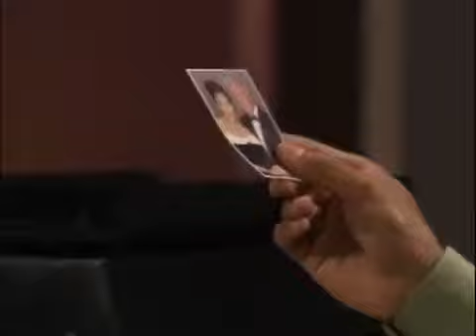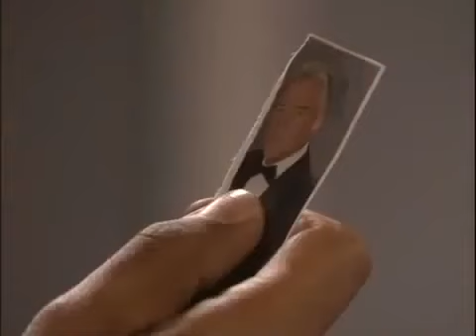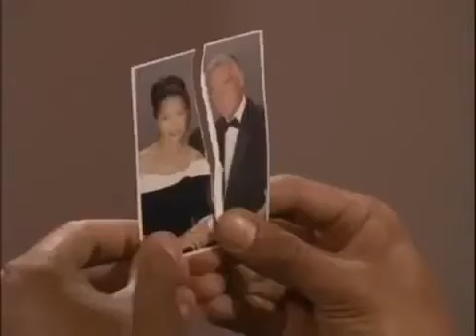Passions Episode #2104 11/5/07